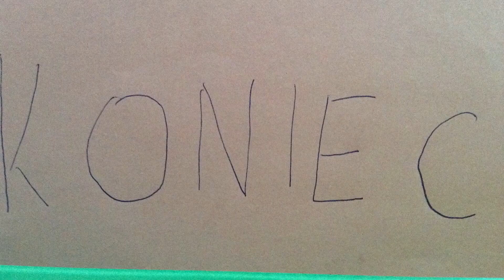Tom & Jerry - Poszukiwacze grzybów